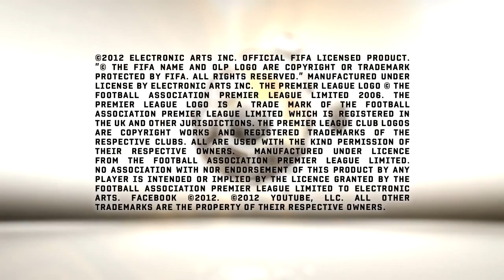FIFA 13 E3 First Gameplay Trailer [HD]- Lounge Games / Ps3 & Xbox 360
"Somos uma loja virtual na qual vendemos jogos e acessórios para o consumidor com um preço muito + justo do que você ve nas lojas por ai".

Att: Equipe Lounge Games